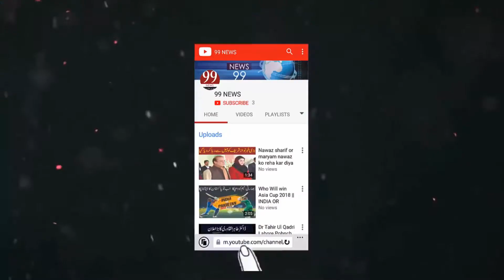Maulana Sami Ul Haq Ke Mulazmeen Ka Bayan/News 99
News99 delivers the latest headlines news and information on the latest top stories from Pakistan and around the world on weather, business, entertainment, politics, sports and more.